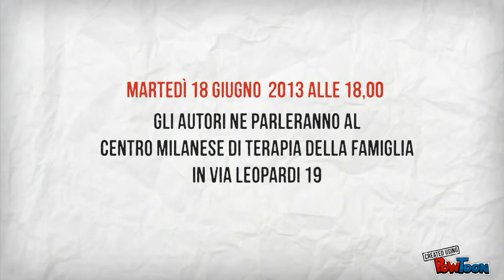"Margini. Dalla sistemica alla psicoanalisi". Il book trailer.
P. Barbetta, L. Casadio, M. Giuliani. Presentazione al Centro Milanese.